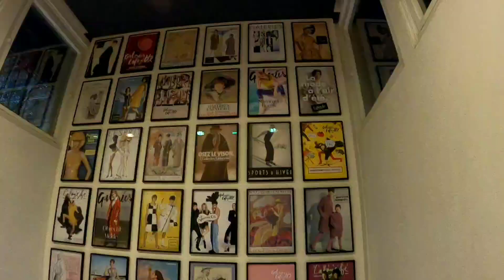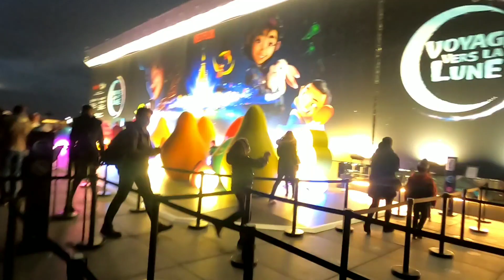Gallery lafayette Paris | first Moto vlog| 16-12-2020| sagar brz | urban reaction |vlog11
Gallery lafayette

Music